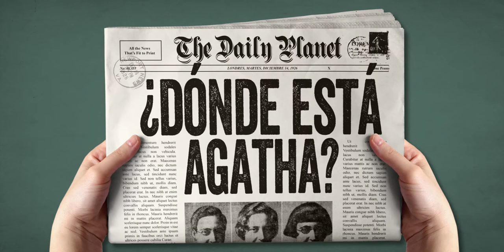Booktrailer - El secreto de Agatha de Marie Benedict - Grupo Planeta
Una novela apasionante sobre la desaparición de la Reina del Crimen, más información